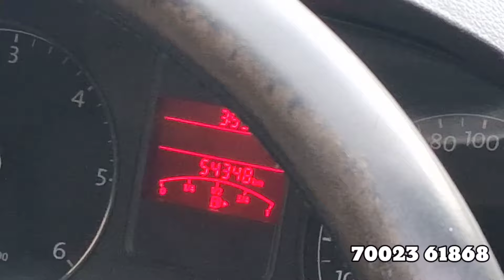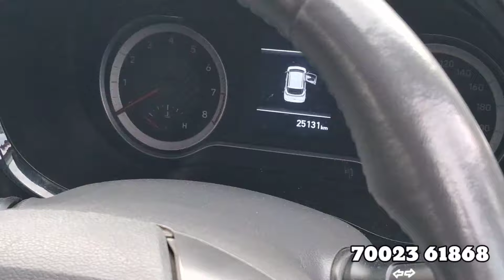Hyundai Second Hand Car Dealer in Guwahati/100% Certified Second Hand Car/Second Hand Car in Assam ✅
Hlo Viewers in this video you can see Guwahati Second Hand Car Market, i hope you gyes enjoy this vlog.